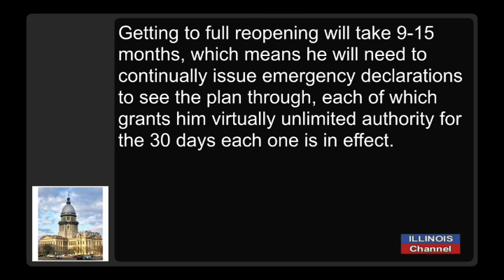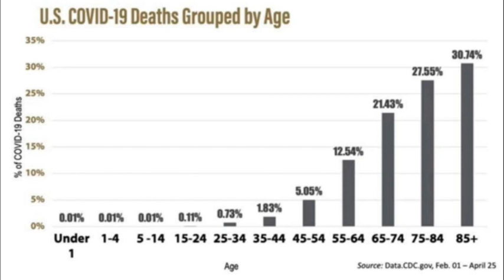What's Wrong with Gov Pritzker's "Restore Illinois" Plan?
May 6, 2020 -- We speak with Sen Dan McConchie (R), on his analysis of Gov Pritzker's plan to reopen Illinois.  Sen McConchie says he was heartened to have the governor present a plan for reopening the state.  But as he looked at the details, he tells us there's a lot wrong with the approach, and finds many part of it to be arbitrary, lacking input from leaders around the state, and taking far too long before returning the state to normal conditions are just some of his observations.

Sen McConchie also shares what he's hearing about having the legislature return to session so that the state can have an operating budget passed, what the budget revenues may be and whether the state, or Chicago, should be free to declare bankruptcy.